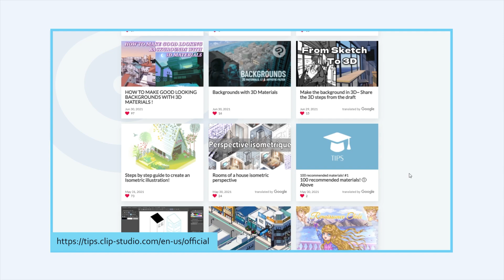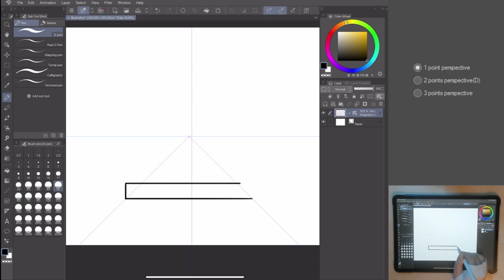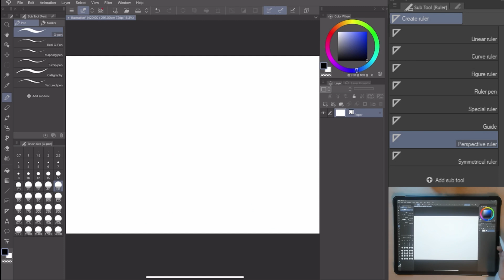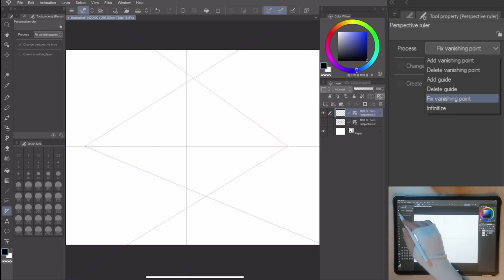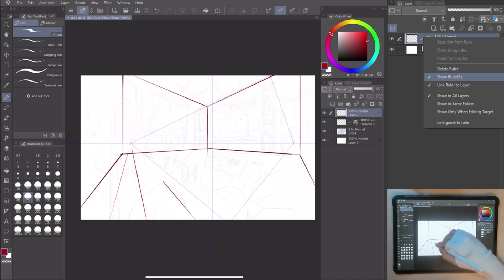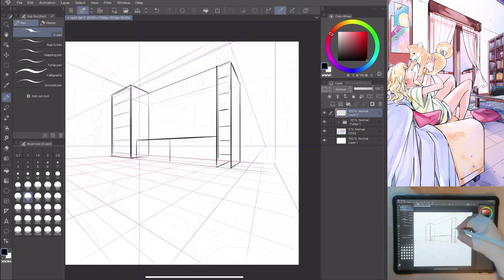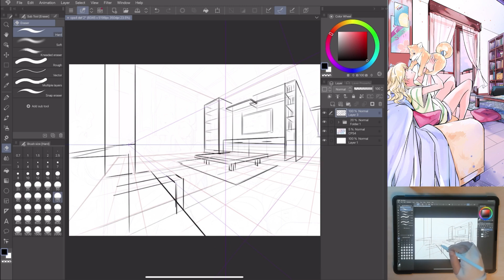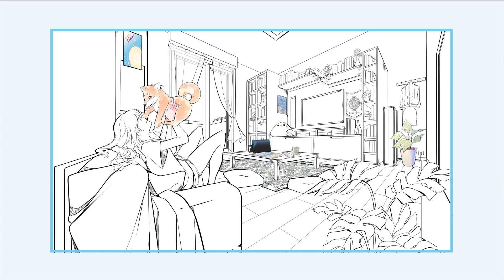How to draw accurate perspective with the perspective ruler! | Qsan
In this new series, Qsan shares how she created a cozy room background using all kinds of rulers! In the 3rd episode, learn all about one of the most powerful rulers in Clip Studio Paint, the perspective ruler! See how you can set up this ruler to draw perfect perspective in seconds, all in today's "Let's Create" episode!